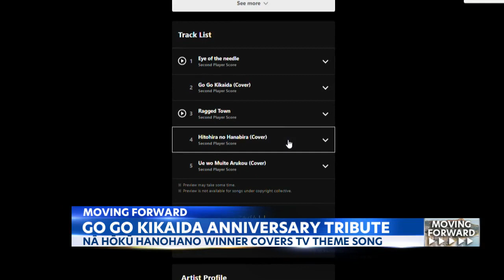Moving Forward: An award winning local musician pays tribute to TV robot hero Kikaida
KITV4's Maleko McDonnell reports Brian Tashima is moving forward with a musical celebration to commemorate the series' 50th anniversary.